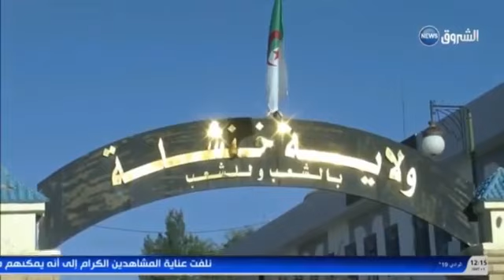شاهد.. تفاصيل جديدة عن عملية إخراج الشاب محجوبي عياش من بئر بولاية المسيلة